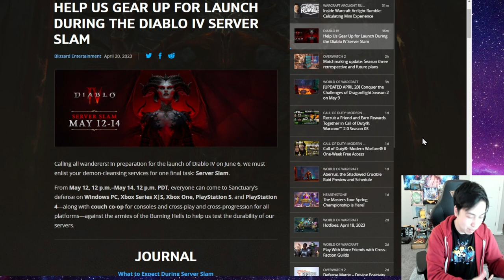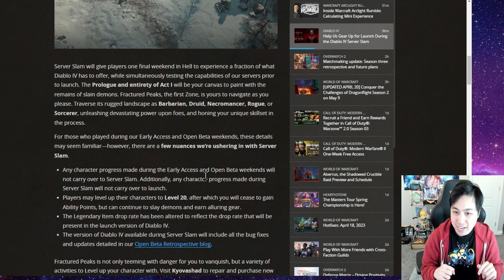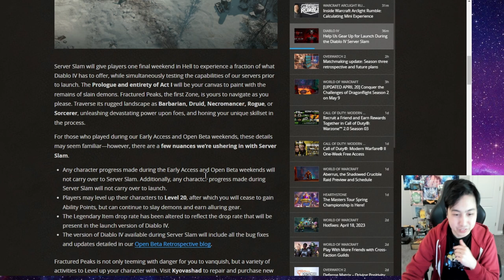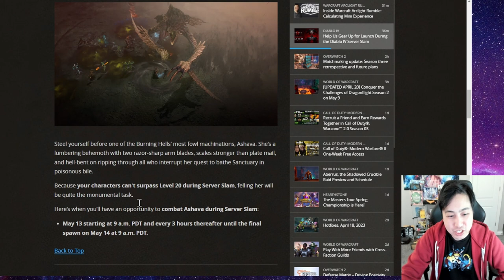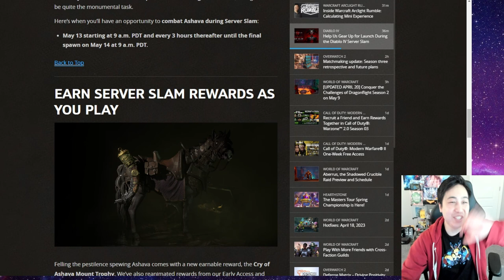Get Ready to Play More Diablo 4! Dev Livestream April 2023 Recap and More Info Revealed!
Welcome to my recap of the Diablo 4 Dev Livestream from April 2023! In this video, we'll be taking a closer look at all the end game features and gameplay mechanics that were discussed during the livestream.

So if you're excited to play more Diablo 4 and want more videos about Diablo IV, be sure to watch this video and subscribe to my channel for more content like this!